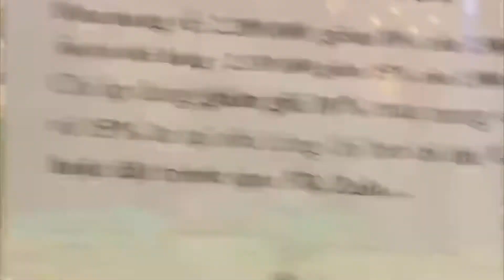Vietnam Journey 🇻🇳 - The Short Video Clip